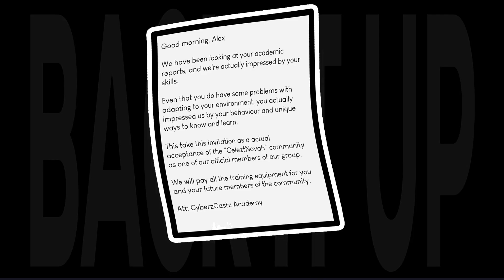BACK IT UP ‼️ - Gacha Life 2 Animation - Alex's Backstory?...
-"I used to remember those old days when I got my first acceptance. I denied it first, but then after seeing what was going on with my own surroundings and the whole weird ambience on my classroom, I decided to give it a try."

-"What do you mean about your 'own surroundings', brotha?"

-"Well... it is a bit hard to explain. You wouldn't understand it very easily"

-"Hmmmm... And where's that blue necklace that was given to you by-"

-"We don't talk about that here little sis."

-"Oh?"

Ocs:
Alex (Current). Alex (Past?)